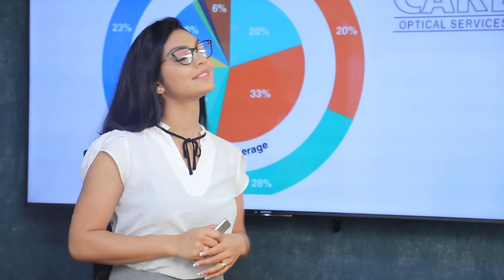මගේ කාර්යාලයේ සටපට ගගා වෙව්ලපු අය තමයි මගේ නඩු ඇහුවේ | Breaking.lk